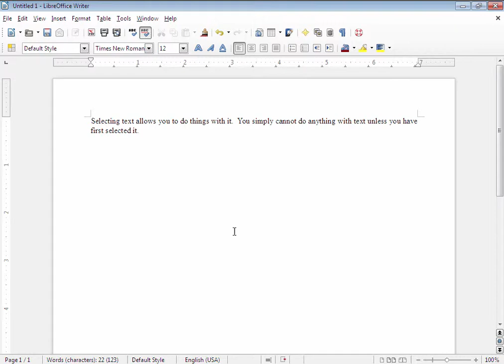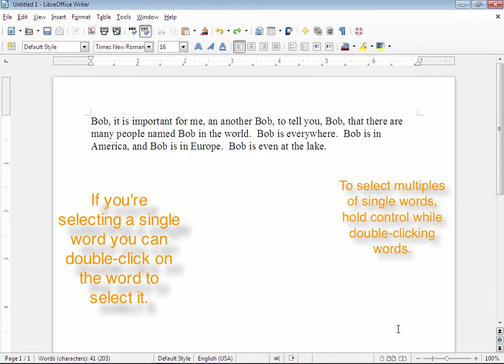LO Writer Selecting Text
This video will demonstrate ways of selecting text in LibreOffice Writer.  There is no audio in this video.